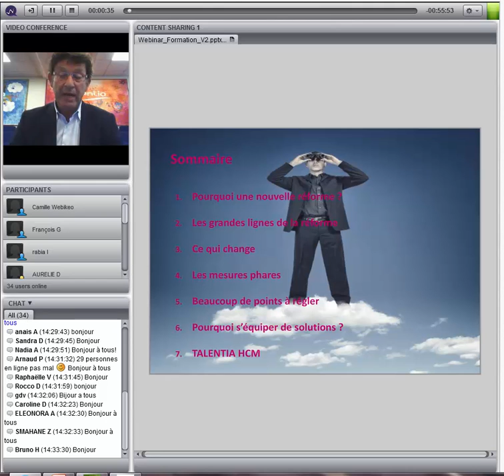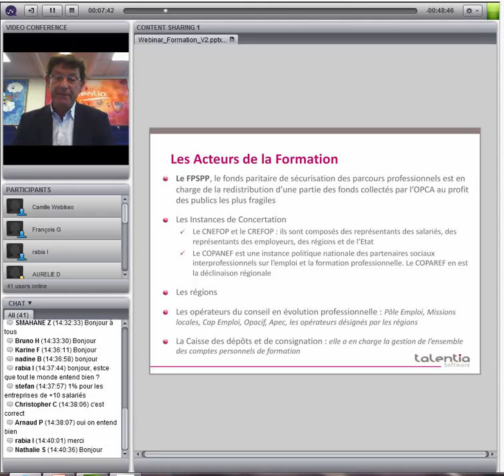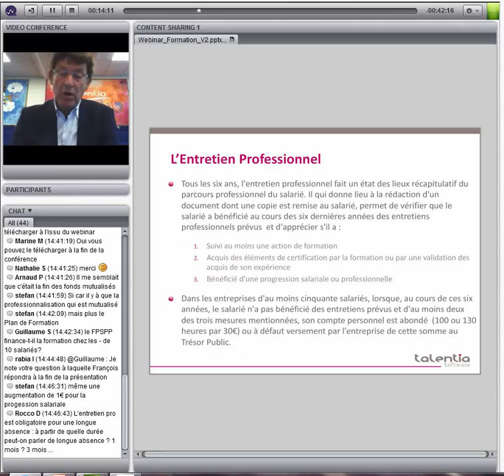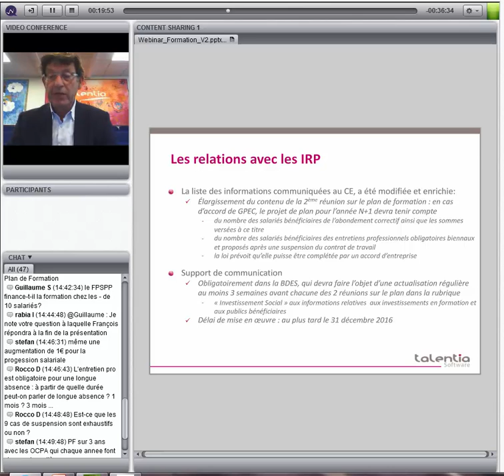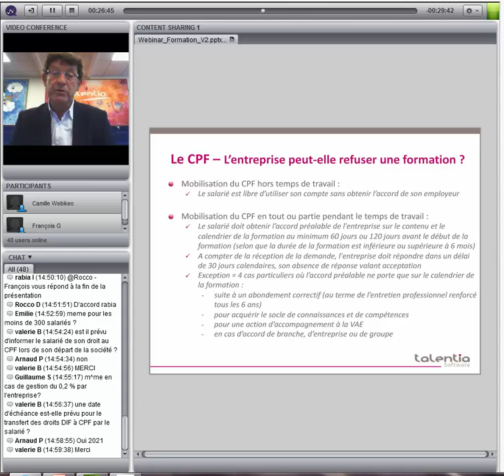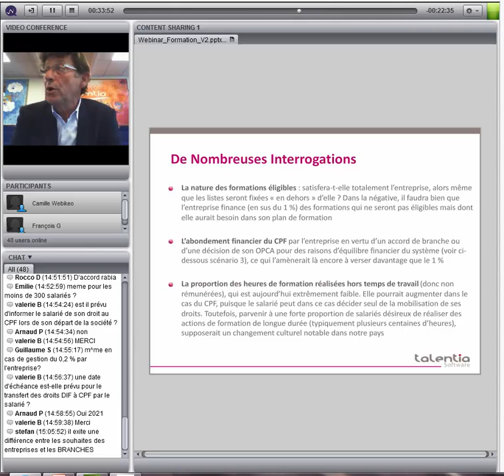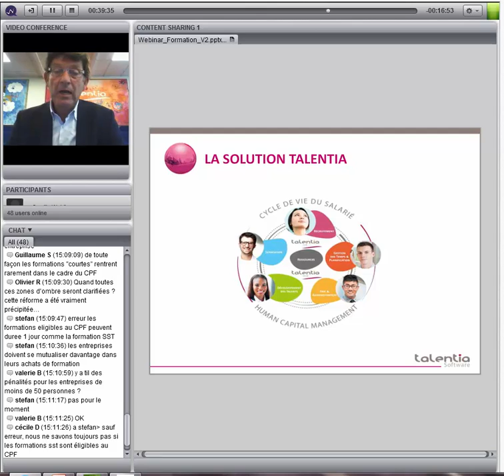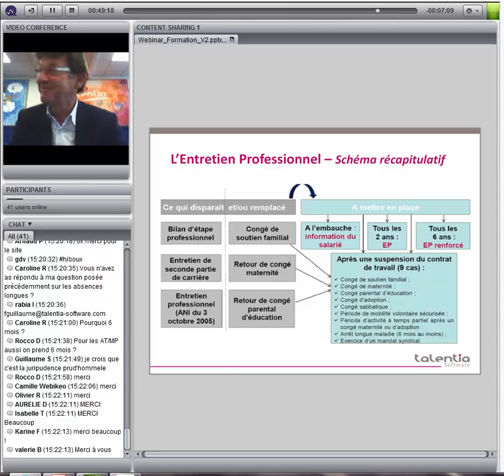Réforme de la formation professionnelle : de l’obligation de payer à l’obligation de former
Comment transformer et gérer des contraintes en atouts pour garantir l’engagement et l’employabilité de vos collaborateurs ?